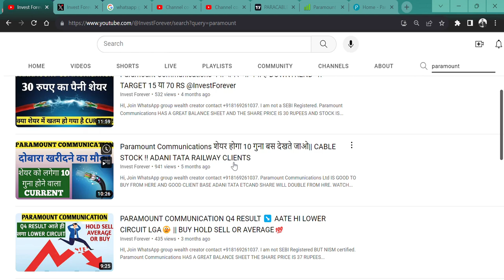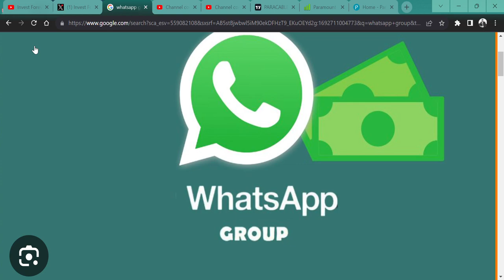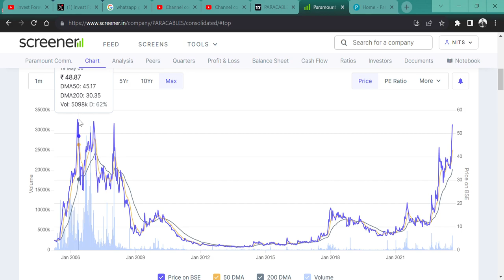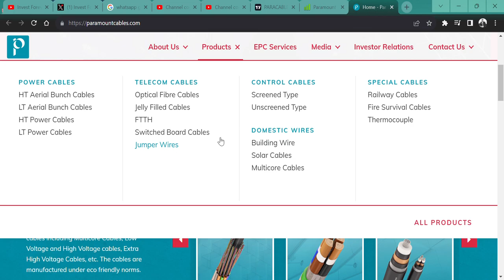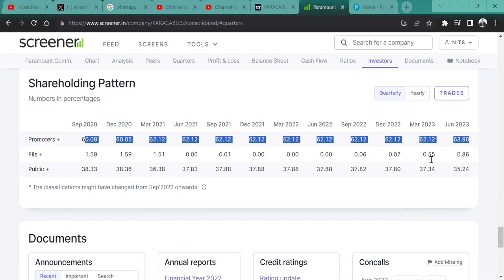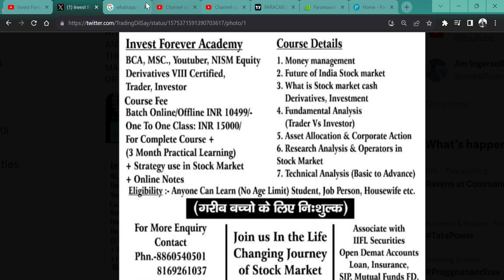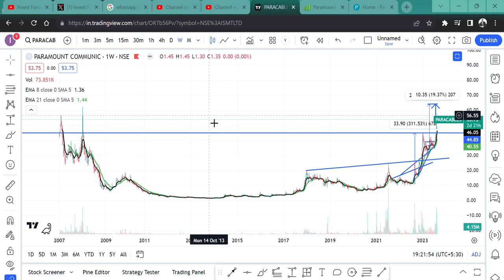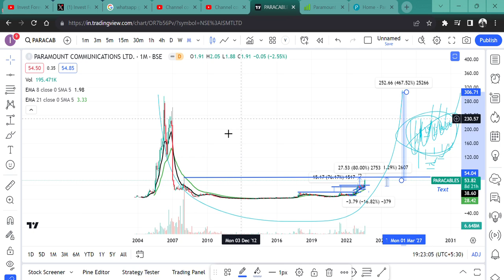22 का शेयर हुआ 56🙏, 56 का होगा 300🚀 || TARGET 450% UPSIDE💲 || Paramount Communications Ltd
HI,

Paramount Communications HAS A GREAT BALANCE SHEET THE SHARE PRICE IS 53 RUPEES AND ANNOUNCED Q1 RESULT. WATCH THE VIDEO TO KNOW MORE?

HOW IS Paramount Communications,
Paramount Communications Q1 RESULT,
Paramount Communications ANALYSIS,
Paramount Communications NEWS,
SHOULD WE BUY PARAMOUNT CABLE?,
Paramount CABLE TECHNICAL ANALYSIS,
Paramount Communications SHARE KHARIDE,
40 RUPEE SHARE,